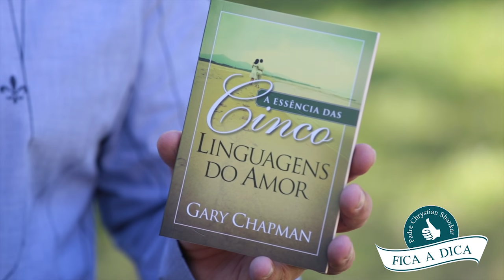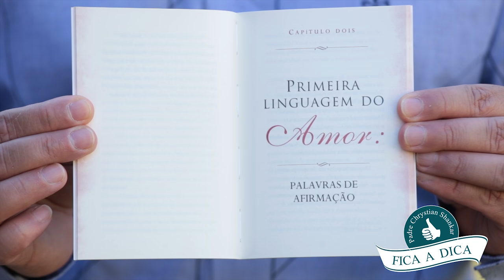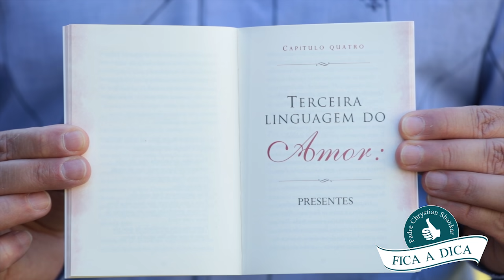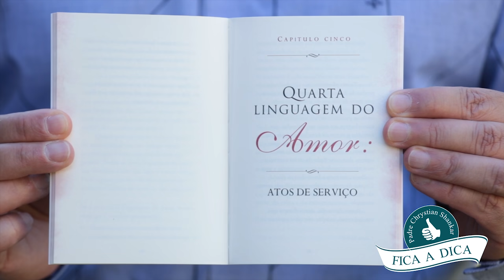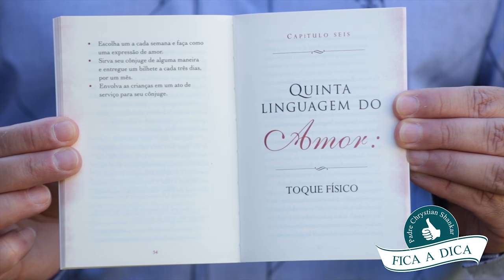Série "FICA A DICA" #44 - VOCÊ CONHECE AS 5 AS LINGUAGENS DO AMOR? Isso pode salvar seu casamento!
Conheça a nossa COMUNIDADE ILUMINAR7S!

____________________ TEXTO EXPLICATIVO _______________________

As 5 linguagens do amor

Que todo ser humano é único, isso todos nós sabemos. O que muitas vezes deixamos passar e acabamos não dando importância é justamente para as particularidades de cada um, colocando a nossa forma de enxergar o mundo ao nosso redor como prioridade sobre as outras pessoas.

Pois bem, a partir do momento em que passamos a observar aqueles que nos cercam, sua forma de agir e se expressar, temos a possibilidade de estabelecer com estes uma comunicação muito mais eficiente e assertiva, que pode gerar resultados altamente positivos para ambas as partes.

Pensando nisso, Gary Chapman, autor do livro “As cinco linguagens do amor”, nos mostra as principais formas que utilizamos para nos expressar, quando o assunto é relação interpessoal. Confira:

Palavras de afirmação
Qualidade de tempo
Presentes
Gestos de serviço
Toque físico